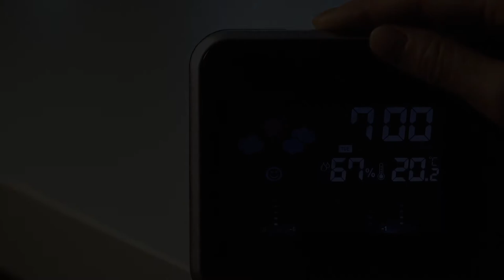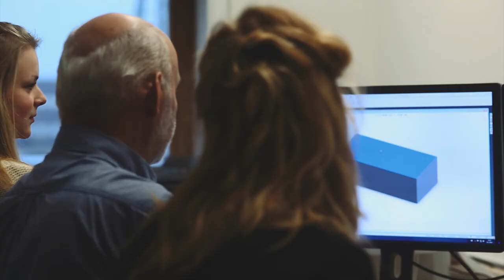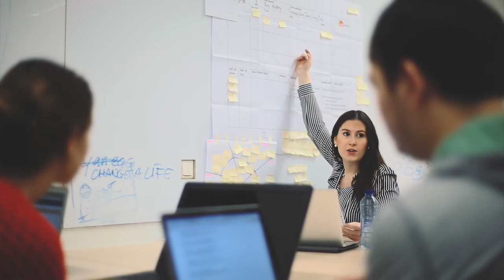Hanze University of Applied Sciences, Groningen